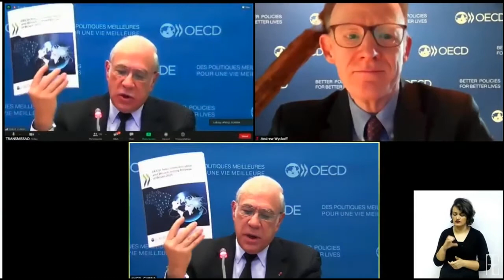OCDE pede ANPD independente e concorrência no 5G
Ao anunciar hoje dois estudos de revisão sobre a Transformação Digital e a qualidade das redes e serviços de Comunicação no Brasil, a Organização para a Cooperação e Desenvolvimento Econômico (OCDE), apresentou uma série de recomendações para que o país alcance os patamares dos países desse bloco econômico e possa ingressar na entidade.
O Brasil, de acordo com os relatórios, ainda está abaixo dos parâmetros que a OCDE tem em relação aos países membros, mas reconheceu avanços significativos, com a chance de o país alcançar as mesmas métricas.
Dentre elas, o destaque foi para a recomendação para que a Autoridade Nacional de proteção de Dados (ANPD), seja um organismo independente, com seu corpo0 diretivo escolhido por critérios técnicos. Outra recomendação foi para que o Brasil na escolha da tecnologia 5G assegure a livre concorrência na indústria.
Duas recomendações que hoje o país encontra-se na contramão do solicitado pela OCDE, já que a ANPD é vinculada à Presidência da República e tem três militares escolhidos pelo Palácio do Planalto que, mesmo com qualificações técnicas, poderão interferir futuramente na escolha do 5G por critérios ideológicos.
A recomendação da OCDE bate de frente com o atual discurso político do governo que é contra a presença chinesa no futuro mercado 5G brasileiro. O País tem se alinhado com os norte-americanos, que vem fazendo pressão junto ao governo brasileiro contra a concorrência chinesa. Recentemente o ministro da Economia, Paulo Guedes, ao assinar um acordo assinado com o Eximbank - o banco de exportações e importações americano - fez um discurso ressaltando o alinhamento ideológico do Brasil com os EUA, embora não tenha descartado os chineses, mas alegando que faz comércio levando em conta essa geopolítica.
Assista a apresentação de Angel Gurría, Secretário Geral da OCDE, sobre os estudos da entidade em relação à digitalização e as Comunicações no Brasil, quando apresenta as principais recomendações do órgão: